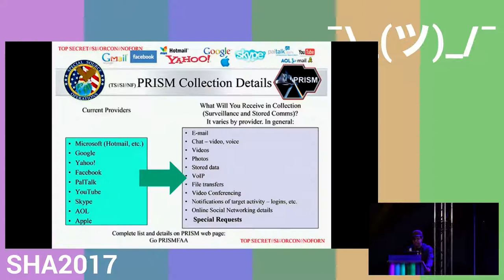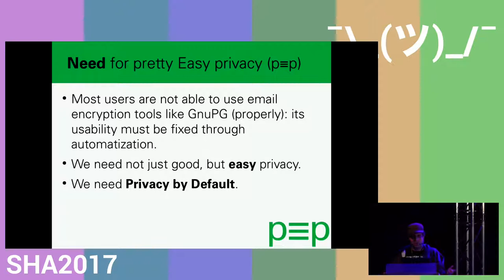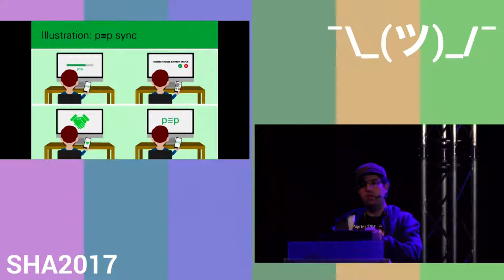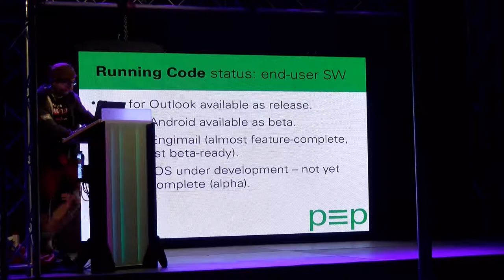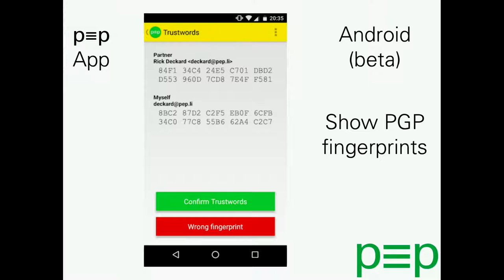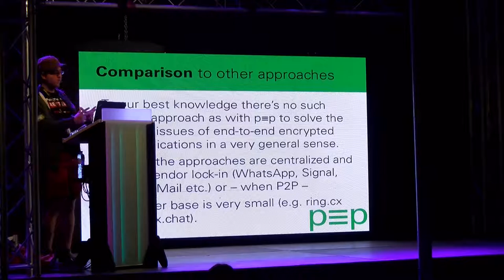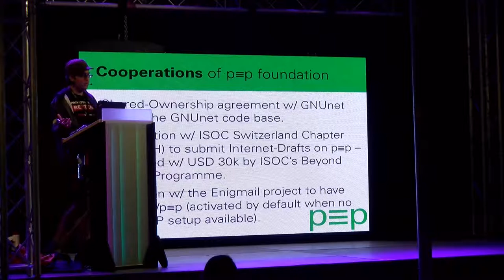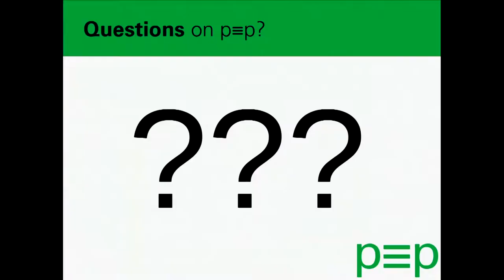The state of the pretty Easy privacy (p≡p) project and what to expect next (SHA2017)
Easy to use automatic encryption for the masses

The pretty Easy privacy (p≡p) project has the primary goal to make encryption accessible to the masses. By experience, the initiators know from CryptoPartys that regular users -- even after getting everything explained (e.g., basics of public key cryptography) -- continue to be unable to communicate in private on a regular basis in practice. That's where p≡p jumps in: instead of just providing good privacy, privacy must also be easy to achieve. p≡p automates all steps necessary to engage in end-to-end encryption without hassling the users involved or asking questions. The p≡p project started to provide easy to use OpenPGP-compatible encryption for as many platforms as possible, with the ultimate goal to transfer all written digital communications to the GNUnet, thus not just protecting contents, but also metadata. In this talk, the basic ideas and technologic foundations of p≡p are presented. Furtherly, it's shown in which cases p≡p is already operational and what's to be expected next.

vecirex